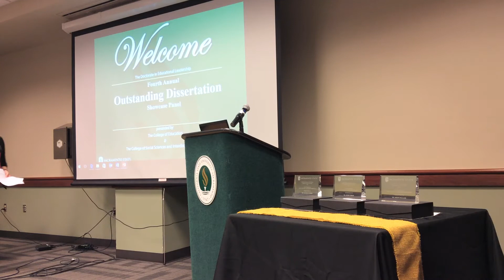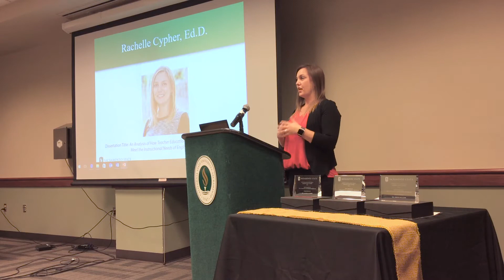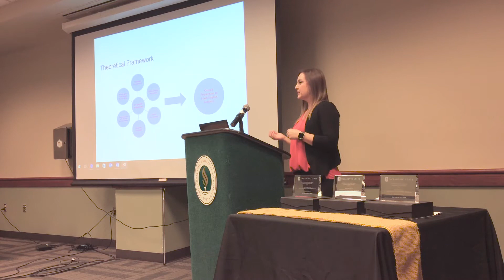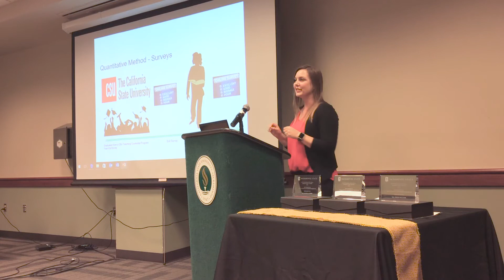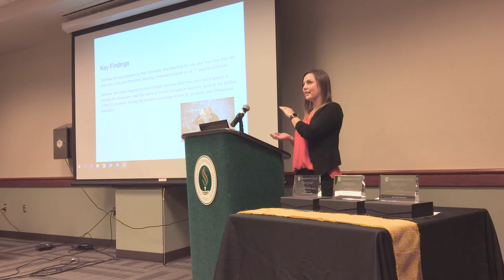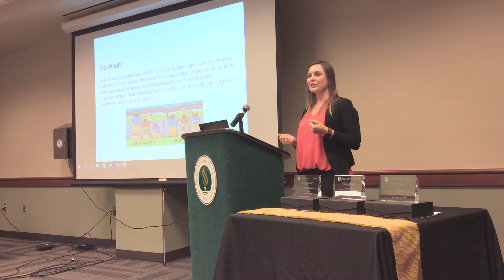2017 Outstanding Dissertation: Rachelle Cypher, Ed.D.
Dr. Rachelle Cypher presents a summary of her winning dissertation, "An Analysis of How Teacher Education Programs Prepare
Teachers to Meet the Instructional Needs of English Learners,"  during the 2017 Outstanding Dissertation Showcase Panel at Sacramento State.